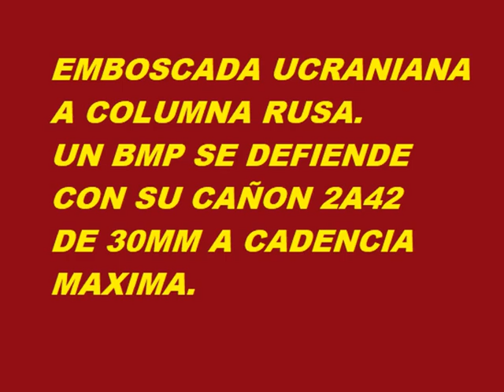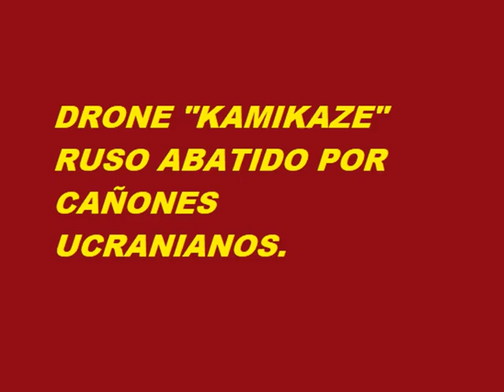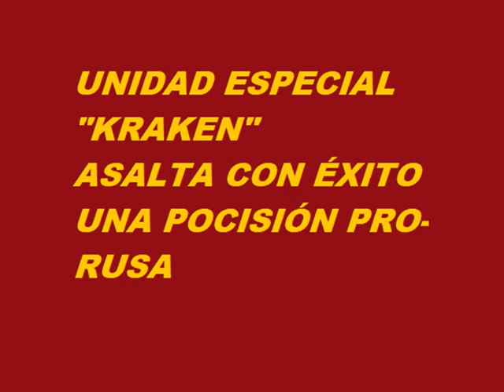Videos de Guerra Ruso/Ucraniana (26/1/2023)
A los tiros en el bosque